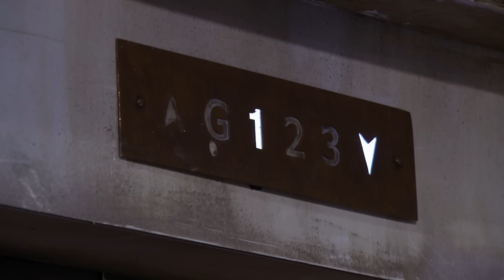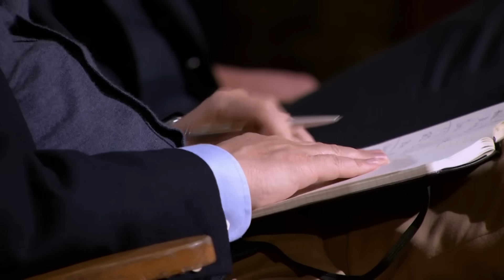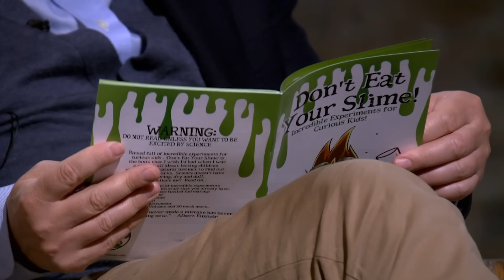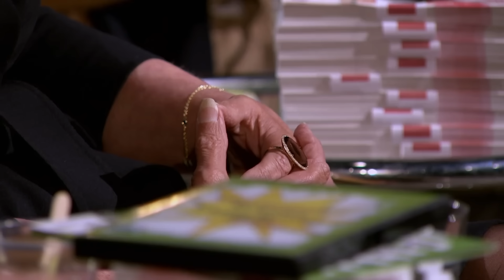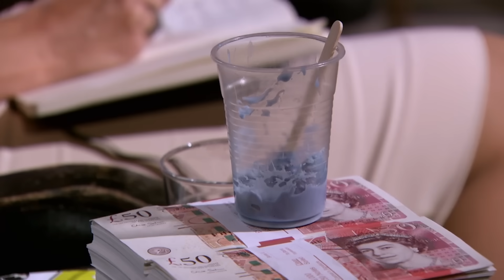Scientist Triggers Chain Reaction of Bids in the Den | Dragons’ Den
Next into The Den is scientist Marc Wileman or ‘Mad Marc'. Wileman is the founder of Sublime Science, a business that makes science “awesome” for primary school-age children across the country with science parties, workshops, shows, and more. He’s seeking £50,000 in return for a 10% equity stake.